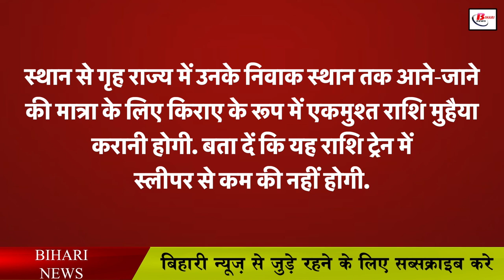बिहार की फैक्ट्रियों में काम करने वाले प्रवासी श्रमिकों को बिहार सरकार देगी यह सुविधा